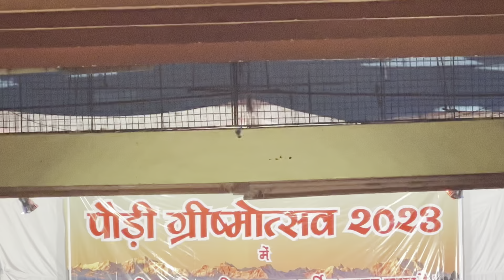Aaj kafal khane pahunche jungle ll Stage me ghus gaya sharabi ll